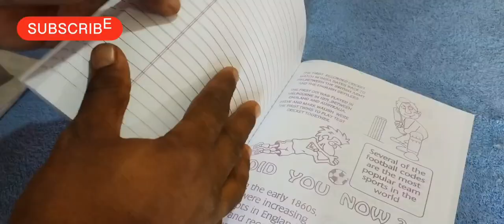how to make a DC motor cutter with coldriks dhakkan hindi#trading video new picture experiment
how to make a DC motor cutter with coldriks dhakkan hindi#trading